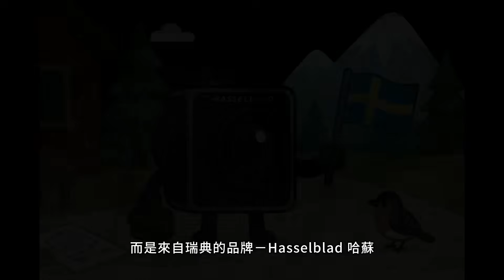哈苏：不是给大众的相机，却记录了人类的高光时刻！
🚀 哈苏相机：从登月神器到艺术殿堂的传奇旅程！

你知道第一台登陆月球的相机不是Canon、不是Nikon，而是来自瑞典的——Hasselblad 哈苏？

它曾是NASA指定使用的相机，也是全球摄影师与艺术家追求的“梦幻机器”。

本期我们带你深入了解这家百年品牌：

📸 从卖钟表起家，到为空军制造军用相机；

🌕 从参与阿波罗计划，到12台哈苏永远留在月球；

🎨 从广告摄影神器，到与富士XPan合作推出冷门经典；

🤝 从胶片王者跌落后，被DJI接手如何转型重生？

哈苏不是销量最多的品牌，却是**“最有故事的相机”。

你看到的每一张惊艳大片，背后可能就是一台哈苏的快门。

💬 欢迎留言讨论：

你最喜欢哪一款哈苏相机？

你是否也梦想拥有一台中画幅？

📢  喜欢这种品牌发展故事？

我们每周更新，带你一起了解更多科技品牌的崛起与转型！